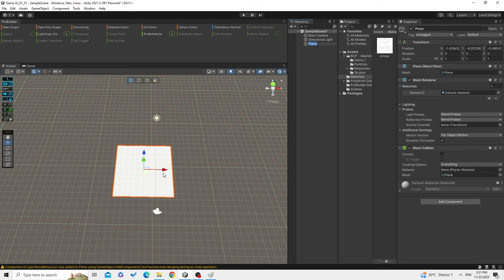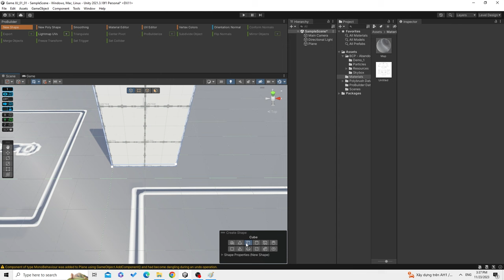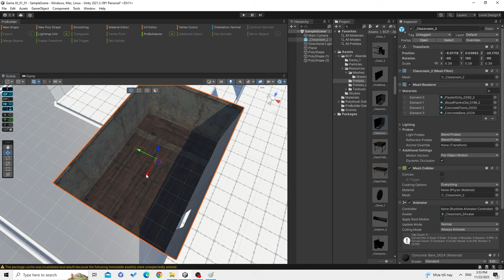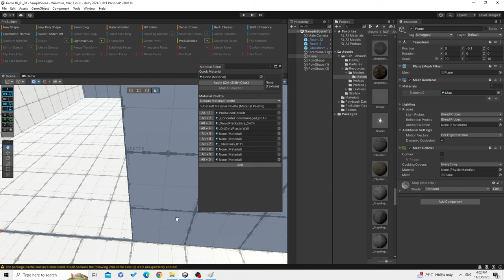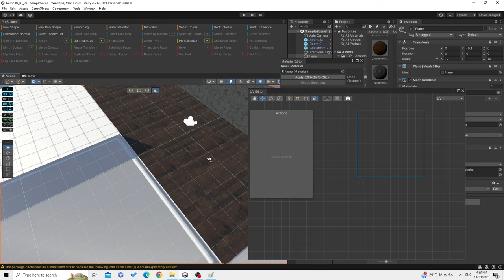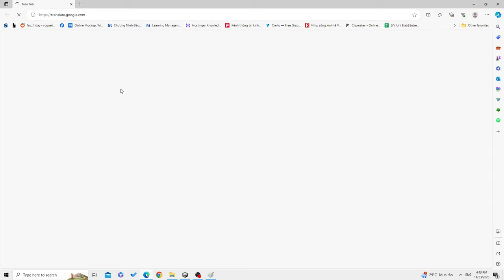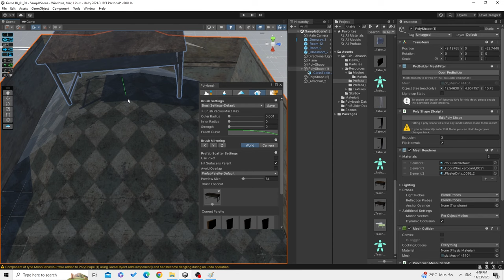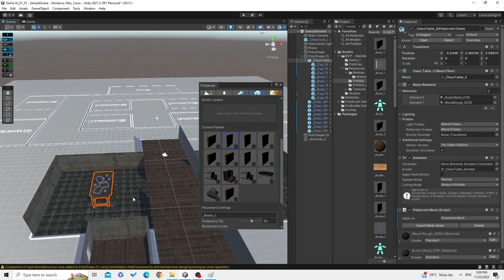Thiết Kế Level cho Người Làm Game trong Unity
Trong phần mình sẽ chia sẻ về cách thiết kế level hay còn gọi là thiết kế map, thiết kế màn chơi trong Game bằng Unity

Mình đã và vẫn đang mở lớp hướng dẫn lập trình game bằng Unity.
Thời gian: 4.5 tháng (Junior Programmer)
Lớp từ 10 - 20 bạn. Lớp học online. Mỗi tuần 2 buổi, mỗi buổi tối thiểu 1.5 tiếng (dài hơn nếu mọi người cần hỗ trợ), bắt đầu từ 8h00 tối.

Hỗ trợ thêm ngoài giờ và dự án cá nhân.
Giá khóa học: 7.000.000đ (4 tháng)

Thông tin chuyển khoản:
ACB
12668167
Hoang Hiep
hoặc ví điện tử Momo:
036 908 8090 (Hoàng Hiệp)

SĐT hỗ trợ: 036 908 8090

00:00 Giới thiệu
00:48 Công cụ
04:18 Phác thảo level
17:34 Vẽ material
30:05 Vẽ object lên level
46:05 Kết - xin cảm ơn